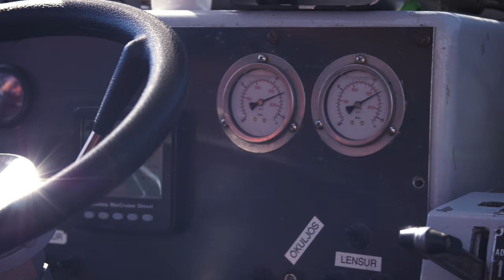South Iceland Travel | Walking on LAVA and Eating an ICEBERG!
Discover why Iceland is considered one of the world's most beautiful countries! Join us sailing on the bright blue iceberg-laden glacier lagoon, Jökulsárlón, walking on the black sands of Diamond Beach, hiking in the emerald green moss-covered lava fields of Eldhraun and getting soaked from the mist behind the pounding Seljalandsfoss waterfall, making for an incredible Iceland vacation!

Georg, Tara and Liv

Iceland Trip Itinerary:

After flying into Keflavík International Airport we made our way to Seljalandsfoss Waterfall. You can walk completely around the base of the waterfall in the warmer summer months! Remember to wear rain gear (including a jacket, waterproof pants, and boots) as there will be a lot of mist in the air and you will be absolutely drenched without it if you decide to get up close to explore.

We continued on to the small town of Vik in the far south of Iceland where we rented this amazing AirBnB:

The next day we drove a couple of hours east to the glacier lagoon, Jökulsárlón, where we had booked an amphibious boat trip. If you are planning on going on a lagoon tour make sure to book your tickets early as they sell out weeks in advance!

On the ocean side of the lagoon lies the diamond beach, make sure to visit it before leaving the area! Here is some information on that (also, it's free!):

If you are following our trip and heading East around the southern part of the island, you would have passed the moss covered lava field of Eldhraun on your way to the Glacier Lagoon, but we decided to stop there on our way back to Vik after our morning adventures.

And last but not least the video you have been looking for, Justin Bieber closely following our itinerary in his music video :D